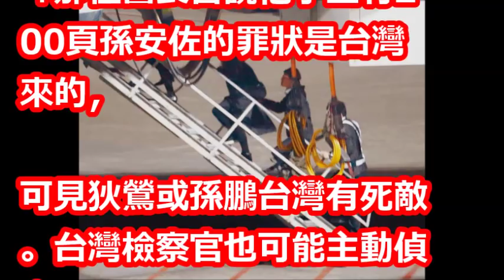最快月底狄鶯帶孫安佐回家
【相關視頻】